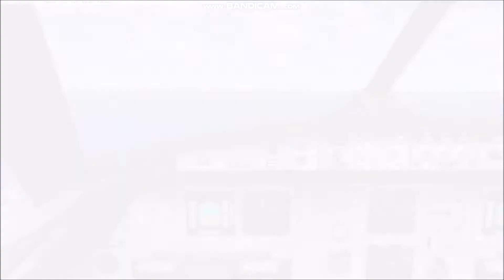TRAILER: Flying all current 149 Wizzair Destinations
Join me and follow me on YouTube, Instagram and my Blog as I plan to land every single Wizzair Destination in Flight Simulator X. Every single flight will be published on my Blog and all the Landings will be uploaded on YouTube and Instagram - so STAY TUNED!

To enhance the gaming-experience I use several Addons such as Orbx Global, Orbx openLC Europe, FS Global Weather, FS Passengers, World of AI and many more.